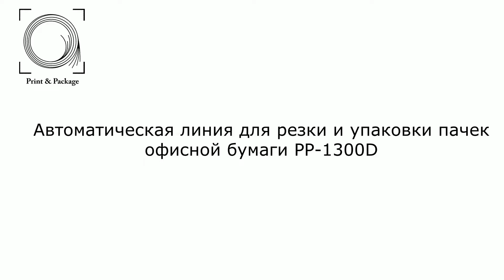Автоматическая линия для резки и упаковки пачек офисной бумаги PP 1300D